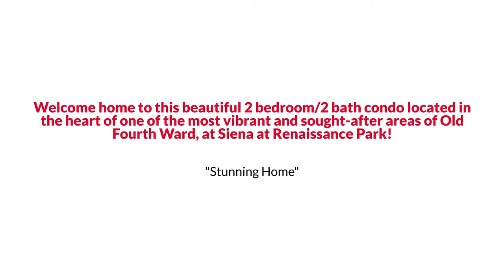220 Renaissance Pkwy NE APT 1305, Atlanta, GA 30308 The Linde Sarah Group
The Linde & Sarah Group Presents, Exclusive Home for Sale! 220 Renaissance Pkwy NE APT 1305, Atlanta, GA 30308.

Welcome home to this beautiful 2 bedroom/2 bath condo located in the heart of one of the most vibrant and sought-after areas of Old Fourth Ward, at Siena at Renaissance Park! Situated in a gated community on a quiet street, across from Central Park with tennis and soccer and just minutes from everything! This 2-story floor plan features a hard-to-find huge bonus loft with a walk-in closet that is perfect for an office, gym, or guest room. Fall in love with the open and light-filled living room and dining room complete with a cozy fireplace. The updated and gorgeous kitchen is well appointed with stainless steel appliances, a farm sink, quartz countertops, gas oven and cooktop, and custom soft-close cabinetry! Who could ask for more! Additionally, there is the convenience of in-unit laundry, pantry, and brand new flooring throughout. Walkable to Marta too! You will enjoy the close proximity of the top-rated restaurants in the area, parks, Beltline, and Ponce City Market; not to mention, there is even a gate directly connected to a shopping center including Publix and Walgreens. This condo's location is prime! Just steps away, Central Park, offers easy access to tennis courts, fields, and a community center. The unit is complete with two (2) reserved parking spaces! Siena at Renaissance Park's HOA is always working on infrastructure improvements and creating a friendly community. For peace of mind, there is a free Home Warranty for one year!